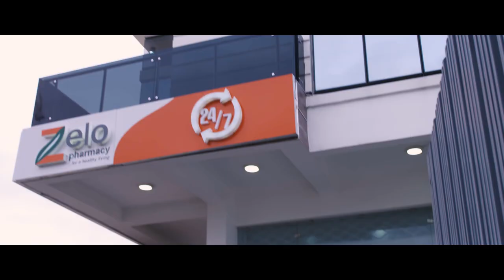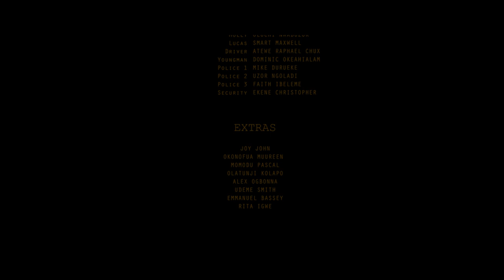SLASHED - LATEST 2023 NOLLYWOOD MOVIE. STARRING; ANTHONY MONJARO, LUCY AMEH, ESTHER AUDU OJIRE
Watch this latest Nollywood movie. Starring Anthony Monjaro, Lucy Ameh, Esther Audu Ojire.